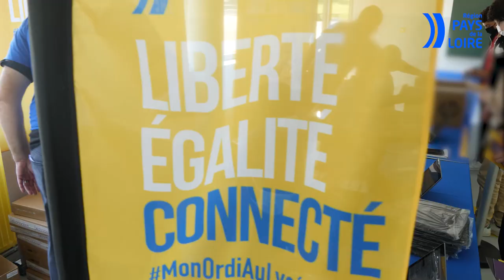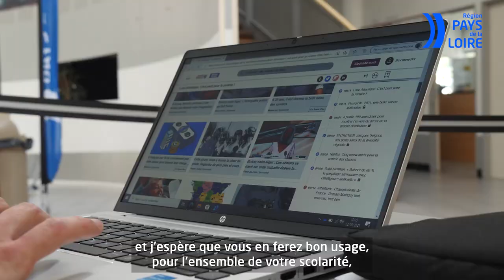Une rentrée connectée : Christelle Morançais remet des ordinateurs aux lycéens des Pays de la Loire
Pour la rentrée 2021, la Région des Pays de la Loire fournit un ordinateur portable à chaque élève de seconde et de première année de CAP des lycées régionaux publics et privés. 48 000 ordinateurs seront distribués d'ici novembre 2021. Cette mesure vise à garantir l’équité d’accès au numérique pour tous et à offrir aux jeunes les meilleures chances de réussite en leur offrant un outil de travail pédagogique. Christelle Morançais, présidente de la Région des Pays de la Loire, a démarré la distribution jeudi 2 septembre 2021, pour la rentrée.